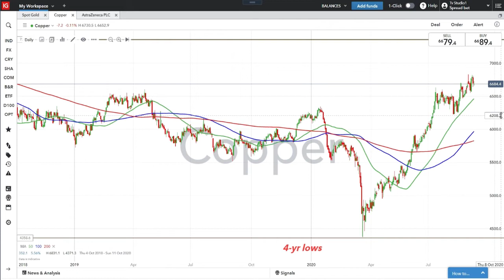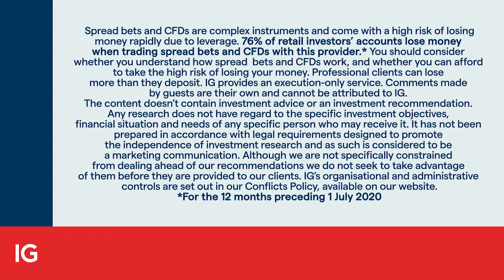Will the mining sector buck the market downtrend?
9 September 2020: As the tech sector leads the rout in global markets, how will the mining sector fare? IGTV’s Jeremy Naylor caught up with John Meyer from SP Angel to look at where value may persist. In a discussion ranging from the price of copper to electric vehicle sales in the UK and the EU’s attempts to challenge China’s dominance in the supply of battery metals, Meyer outlines his thoughts on how the markets may develop.